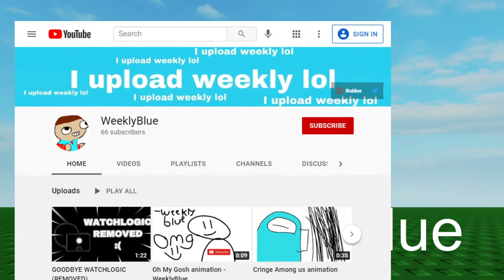Only WeeklyBlue can comment on this video